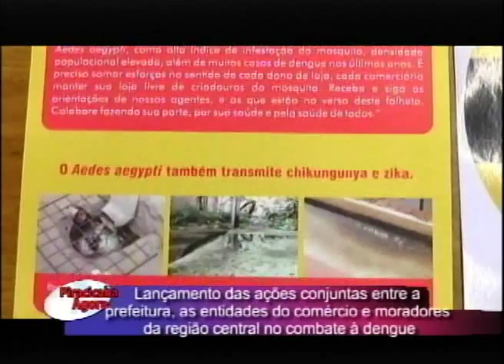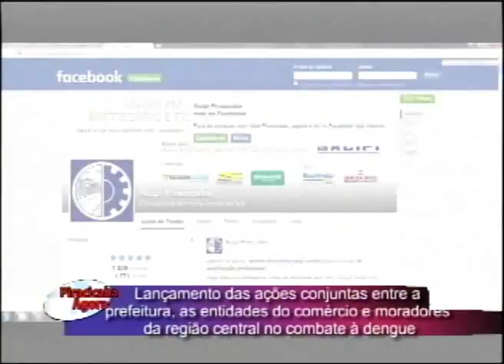Lançamento das ações conjuntas entre a prefeitura, as entidades do comércio e moradores da região ce